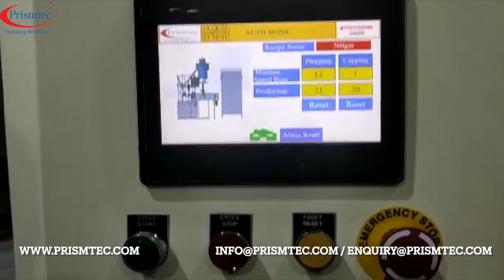Toilet Bowl Cleaner Auto Eight Head Filling Single Head Plugging & Capping Machine